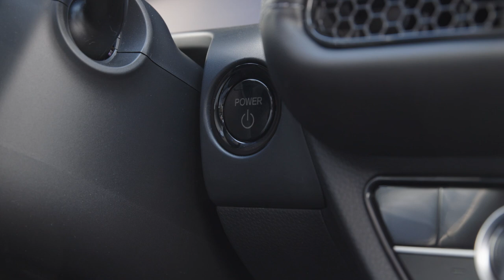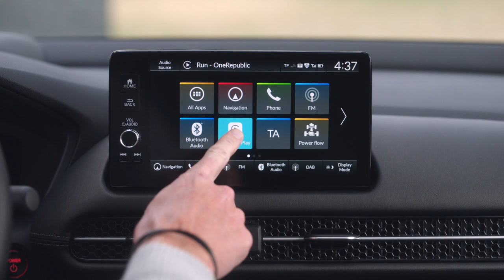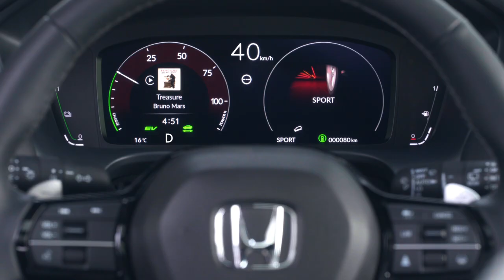Der neue Honda ZR V Stylischer Neuzugang für ein begeisterndes Fahrerlebnis